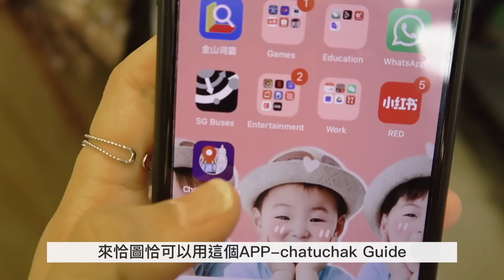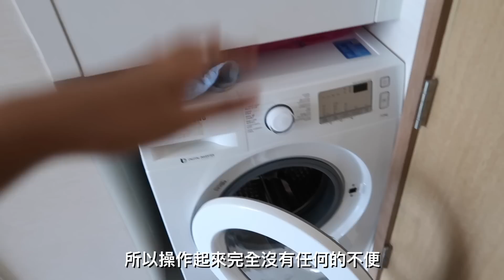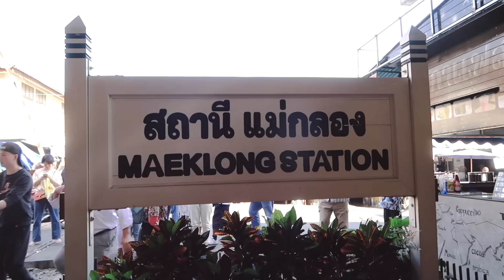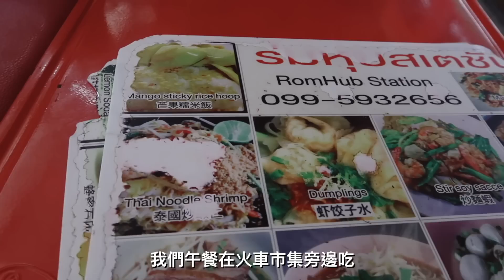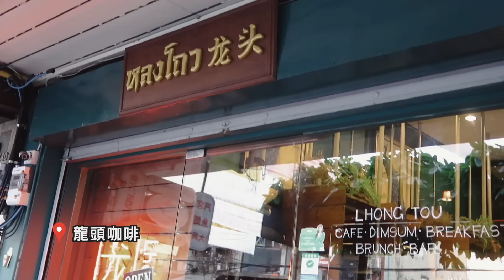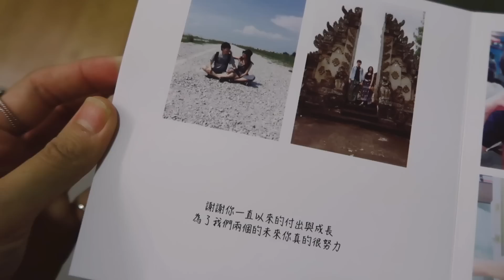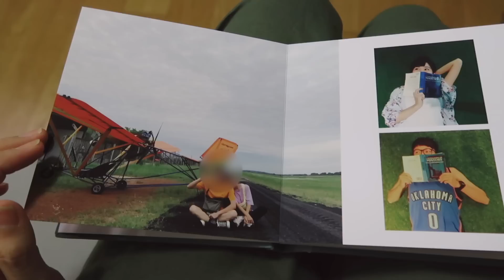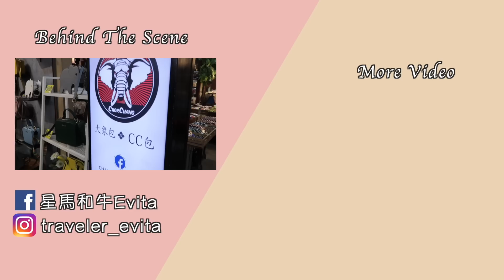[泰國Vlog]隱藏巷弄的龍蝦麵 |必體驗搭船自由行曼谷 |洽圖洽要這樣逛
[番外篇]

一年一度的泰國冬天就這樣被我們遇到
這種涼涼天玩泰國也太好玩了吧！

趕快留言新年吉祥話抽伴手禮啦！
這次只抽一位唷：）
在下週1/8(三)於粉專及IG公佈得獎者

1.恰圖恰省時APP
chatuchak Guide
可以先查好想逛哪幾間店，省時間也不迷路～

2.船票費用
我們搭四站THB$11塊
超級划算！

3.復古咖啡廳：龍頭咖啡LHONG TOU(在唐人街上)
泰奶餐包＋蝦條真的太推
跟我一樣喜歡復古的朋友也可以去踩點
我好想把他們的餐具包回家啊～～～～～

4.海鮮吃到飽：Mungkorn Seafoods
用餐環境不適合把妹仔，不過如果跟我一樣熱愛海鮮的
包準你也會吃的很開心
因為它還有泰國生醬蟹啊！！！

5.偉哥的週年禮物：相片書
這次我選的是一間老字號相館-印簿玩
他們的線上客製化真的非常完善
讓我遠在新加坡也可以親自設計出超滿意的禮物
真的很推薦大家～

6.哈士奇咖啡廳：TrueLove-Neverland
有開放時段的唷～
建議大家要去之前先查一下時間好安排行程
哈士奇實在是太療癒啦！

7.東央龍蝦大碗麵：Pe Aor
這間是我朋友每次來泰國必來的愛店
第一次造訪就被震驚
不過它漲價了，雖然讓人猶豫一下但是他的味道和份量一樣非常驚人

我的錶：
Nordgreen
-輸入折扣代碼[ Evita ] 即享8折優惠

  -輸入折扣代碼 [ evita ] 即享85折優惠(全館商品)

如果你喜歡這個影片
不定期會更新Evita在新加坡的工作日記

也歡迎大家在底下留言一起討論～